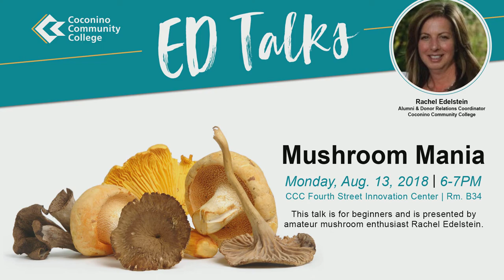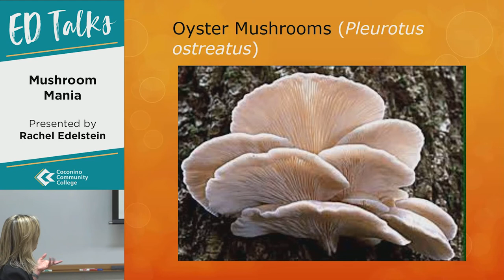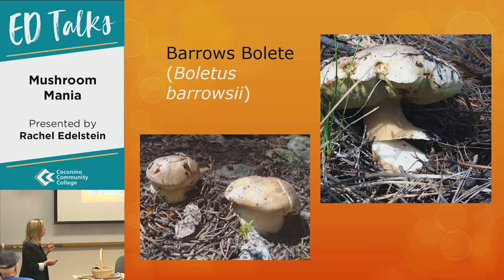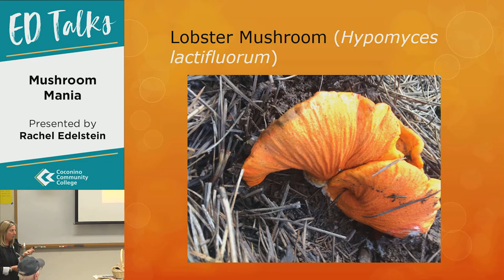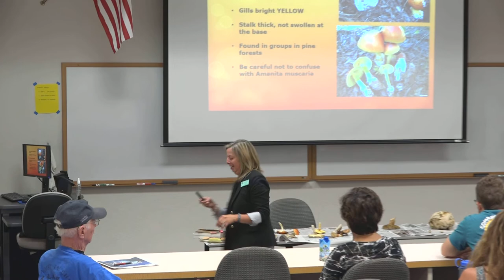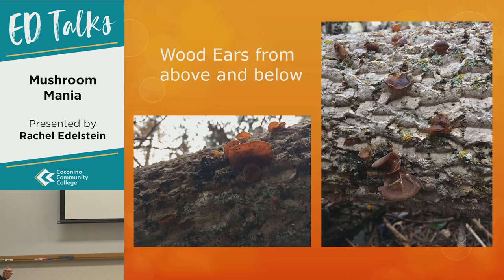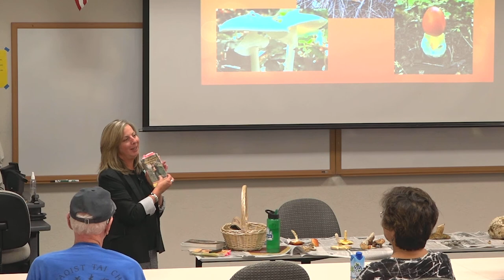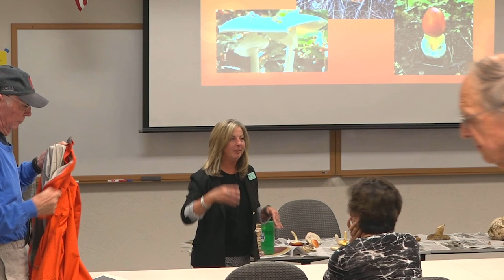ED Talks - Mushroom Mania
Presented by Rachel Edelstein

Recorded 08/13/2018 on the Fourth Street Innovation Center